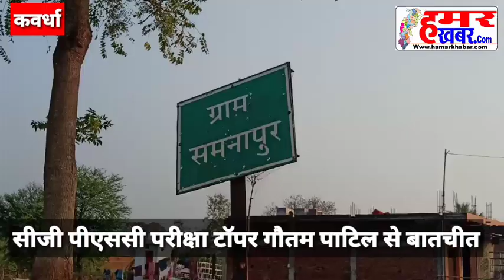सीजी पीएससी टॉपर डिप्टी कलेक्टर पद पर चयनित गौतम पाटिल से बातचीत के अंश